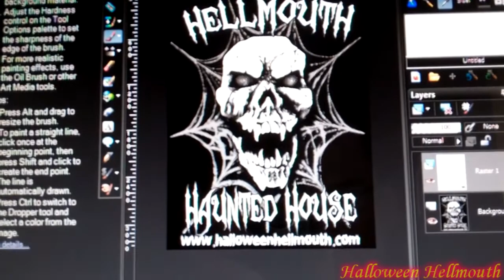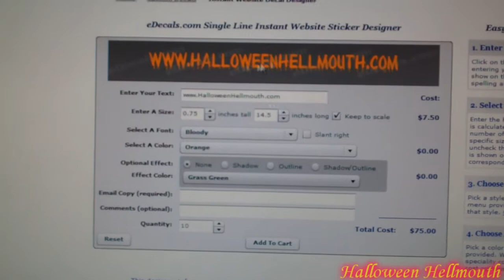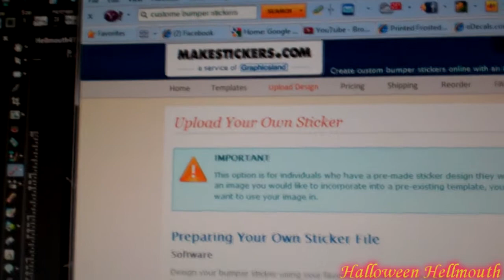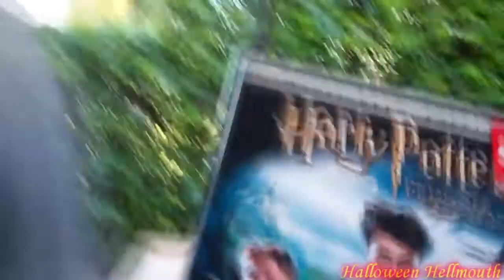Hellmouth Vlog 02/06/12 [Day 463] - 2 Much! Just Watch! WCHC Shout Outs!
Keith and I talk with the City Planner from City Hall, he completes the basic Monster In A Box, I fix the broken window in my front door, and also cut the circles for Seymore.  West Coast Haunters Convention shout outs!  COC!

"HELLMOUTH 4"   SHOT GLASSES AVAILABLE!!
Hellmouth Intro by: Hi-Rez Designs